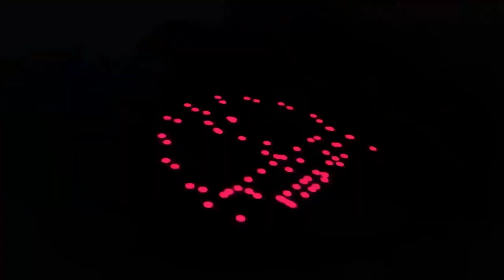Mutabazi mbere yo kugenda✈ atangaje ibintu biteye ubwoba|Umugore amuhinduriye ubuzima|Amaturo💰